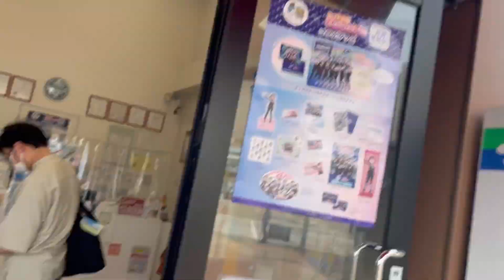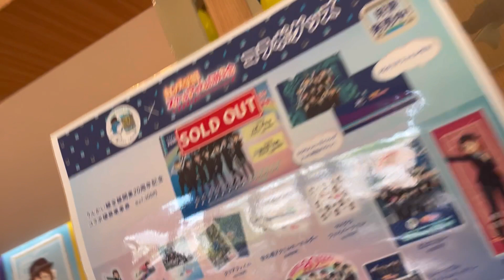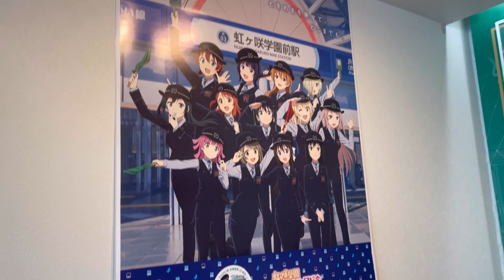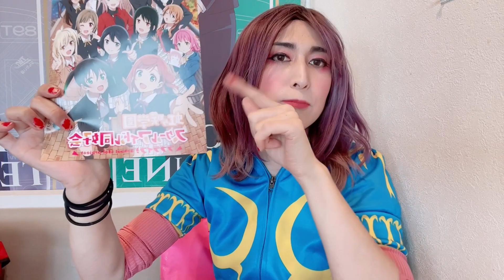虹ヶ咲学園スクールアイドル同好会カフェに入ってみた！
虹ヶ咲学園スクールアイドル同好会カフェ